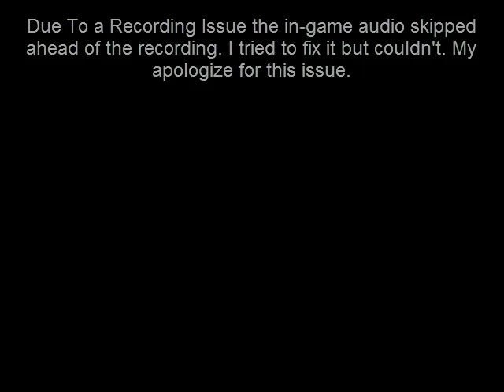Let's Play Legend of Dragoon #37: Valley of Corrupted Gravity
The only spot in the world where the gravity is warped from a war over 11,000 years ago.